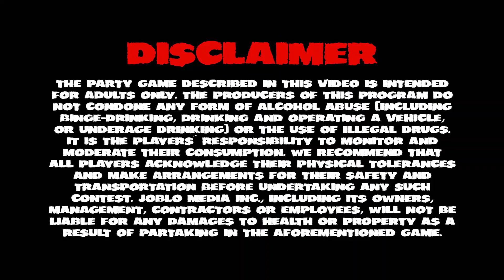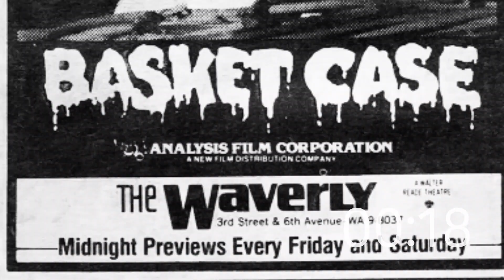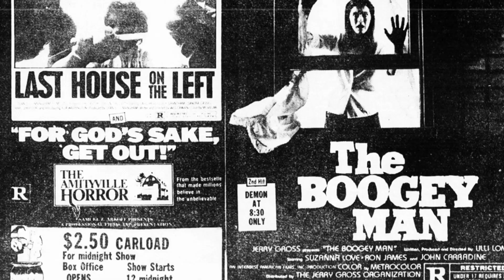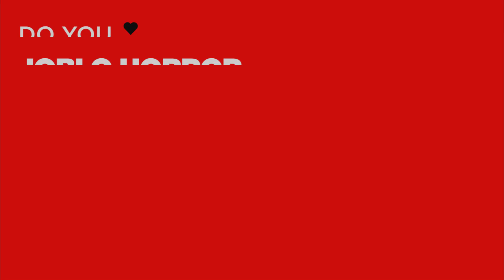BASKET CASE (1982) - Best Horror Party Movies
The first feature from cult director Frank Henenlotter is totally bonkers, with an unmistakably sleazy grindhouse vibe... and of course, it’s gushing with gore galore. From meager beginnings, the micro-budget monster flick Rex Reed called "the sickest movie I've ever seen" became a Midnight movie hit and a must-rent VHS title, and sent the director on a quest to create a wide world of twisted, murderous monstrosities and the people who love them. It's party time at the Hotel Broslin with the Bradley Brothers... and you're invited!

SERIES SYNOPSIS: Welcome to the Best Horror Party Movies where we single out the BEST horror movies to watch with a couple of drinks and some buddies in tow, even if it’s a “watch party”. Hence movies that are intentionally or unintentionally funny, that are extreme, fast paced, goofy, and raunchy – all the fun times toppings in the house! Films you can pay attention to or you can have in the back ground. We even tossed a party game in there, one tailored to each episode's selection, including recommended "doses" for toasting (or roasting) all the sleaze, cheese, guts and gore you can stuff into your cranium. So get in here and get crazy... 'cuz it's a HORROR PARTY!

Written, Edited and Narrated/Hosted by Gregory Burkart. Produced by John Fallon. Executive Produced by Berge Garabedian.